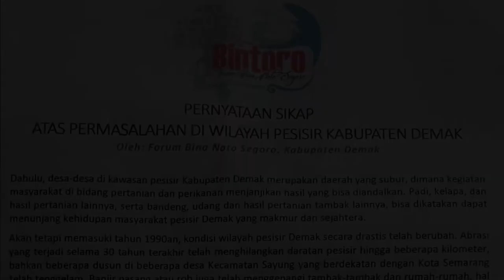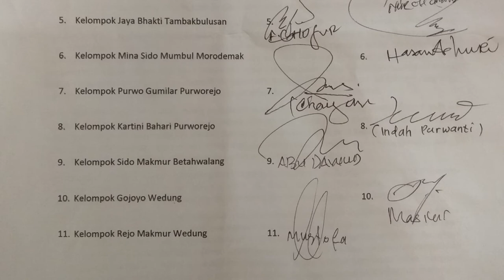Statement of Position of the Bintoro Forum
Community Forum Bintoro calls for safeguarding mangroves and land subsidence problems in Demak and Semarang, Indonesia.

The 10 community groups, which have supported Building with Nature measures in our project in Demak district to restore the eroding coastline, are now organised in the ocean management forum Bintoro (Bina Noto Segoro) Forum. Bintoro” stands for “Bina Noto Segoro”, Javanese words, which means “To Manage the Sea”.